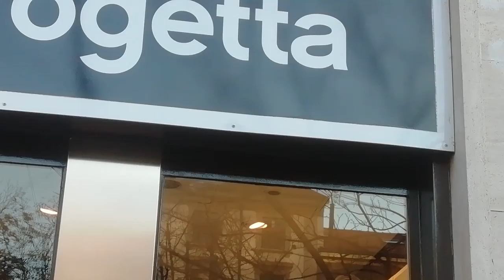Milano - I Quartieri - Washigton - De Angeli 2)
In Via Washington, le vetrine di ArmandonTesta